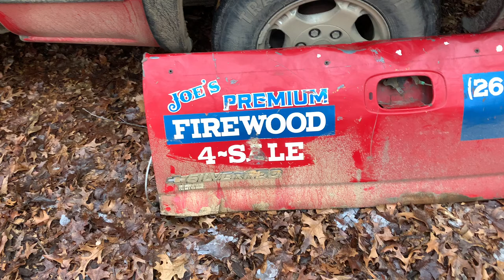FIREWOOD - How to utilize a Fiskars Hookaroon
FIREWOOD - How to utilize a Fiskars Hookaroon.  In this firewood video I show how best to use my Fiskars Hookaroon which is to remove firewood blocks from my truck bed